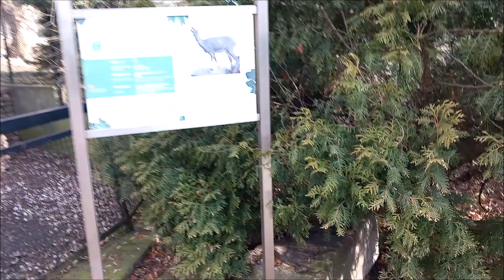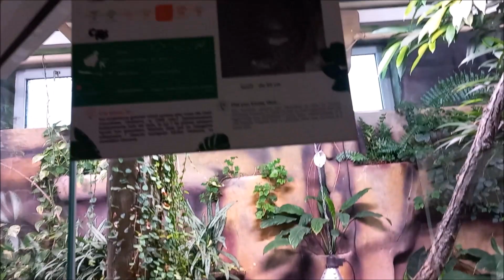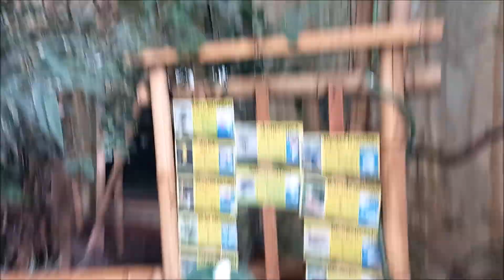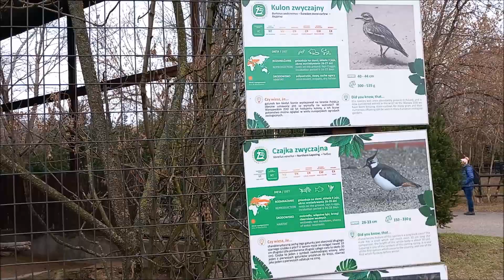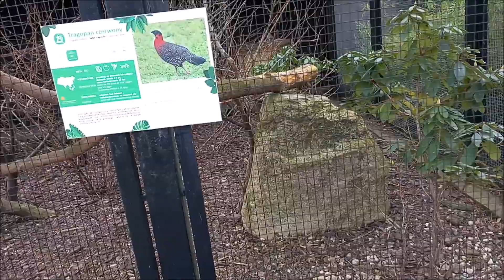Zoo Warszawa/Warsaw zoo